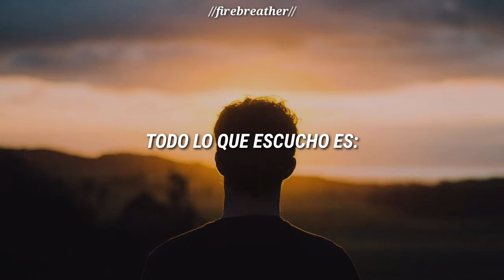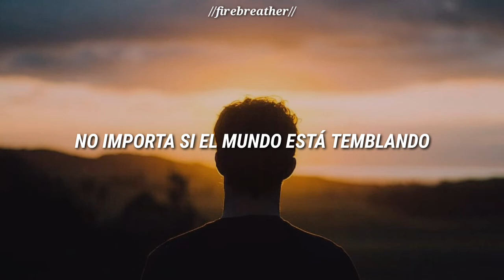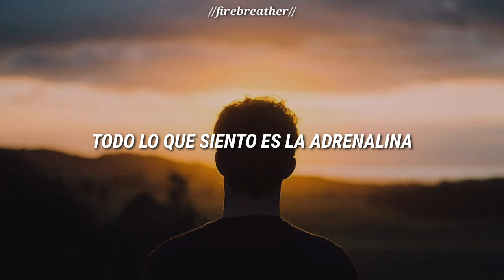The Score - the champion |Sub Español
La música de estos chicos es increíble❤️

Lyrics:

I’m a savage, I’m a fighter
Making noise in these streets
Haymakers like a fire
Throwing hooks to a beat

Got my finger on my pulse it’s steady
I was built for the speed
Automatic, shift gears I’m ready
Headstrong I believe

When I close my eyes and count to ten
All I feel’s the adrenaline
And when the pain begins to set
All I hear is
Long live the champion

Call me names, call me reckless
Crash through like a storm
Filled with fury, I’m relentless
Like a solider at war

Doesn’t matter if the world is the shaking
I don’t flinch, not a sound
And when everyone around is breaking
I’m a stone in the ground